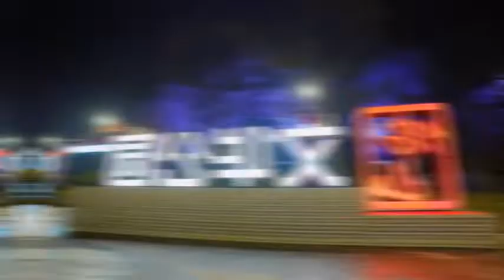FoShan WenHua Park Art Project Light Show Video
Attaching great importance to intellectual property, we own more than 300 patents of LED lights. Taking”vigil economy” as the carrier, with the advantages of integrated light and color technology, artistic culture idea. Creating the big crossover and integration of LED stage lighting, landscape lighting, holographic projection, etc. We provide quality products, attentive service, as well as excellent brand experience to our many customers, such as the London Olympic Games, the World Cup in Brazil, Japan Fuji TV, Mercedes-AMG, Hubei TV.